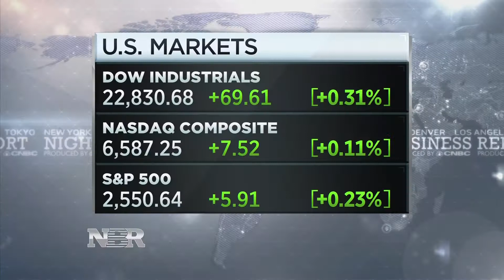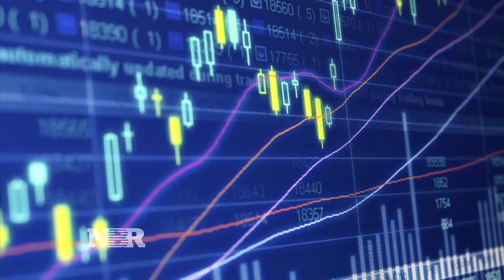Micro-cap stocks outperform broader market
As the stock market moves to new highs, Bob Pisani tells us there are some stocks attracting fresh interest.